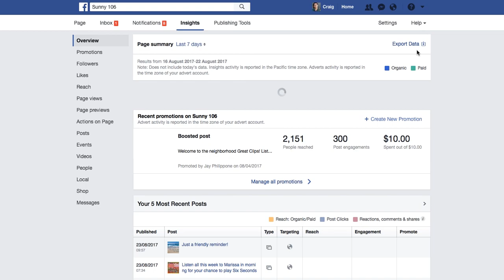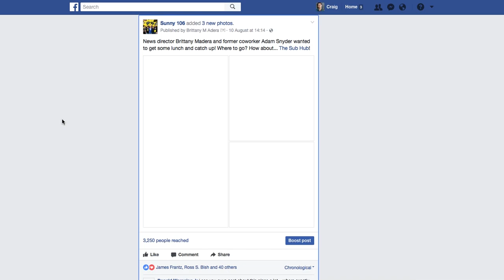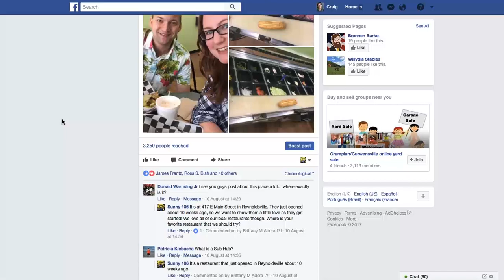How to Find Old Post Data On Facebook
Need to go back and see how a post did in the past? You can track down old posts relatively easily using the export data from Facebook Insights.

This video is a step-by-step walkthrough on how to fin these pesky buried posts and the data attached to them with minimal effort.